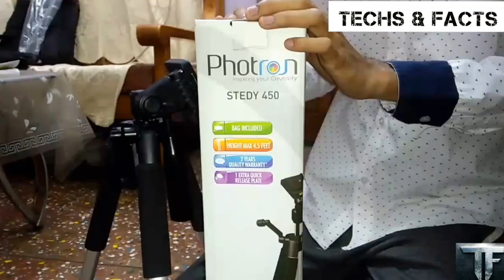How to fix a camera into a tripod | How to attach dslr in a tripod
In this video,correct way to fix a camera into a tripod is shown.